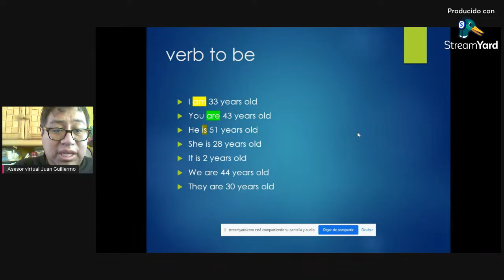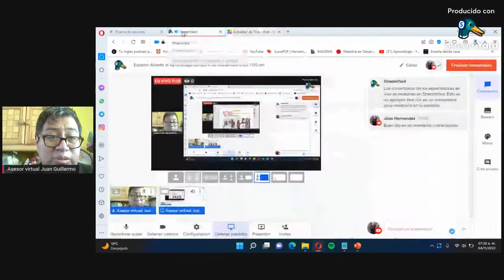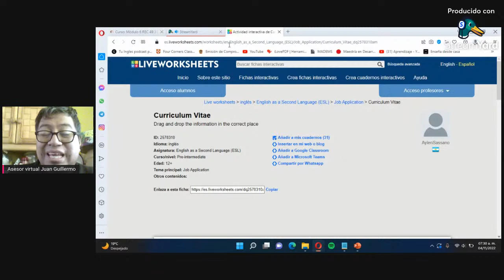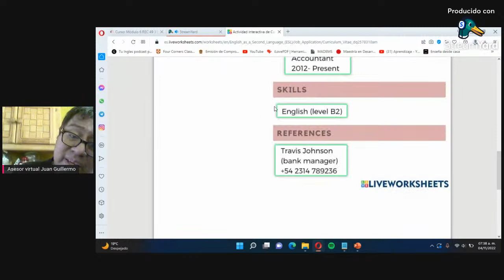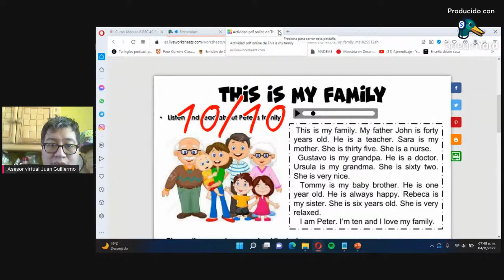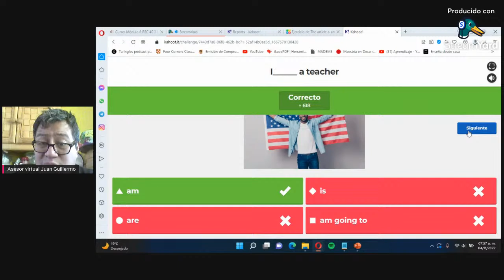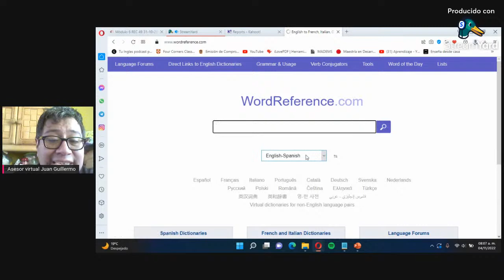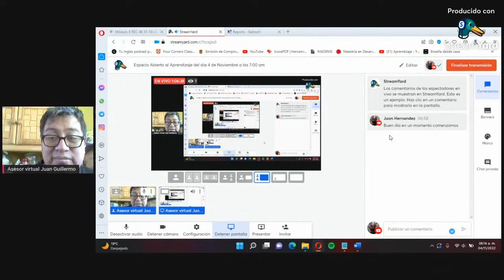Espacio Abierto al Aprendizaje del dia 4 de Noviembre a las 7:00 am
Resolucion de dudas sobre la semana 1